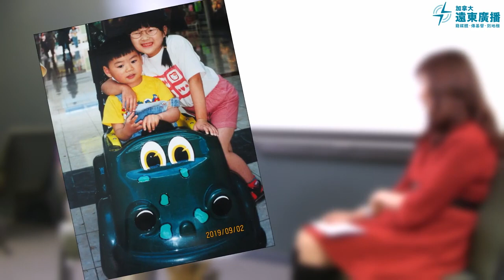【兩代情】 ﹝粵語﹞「兒子的告白 」(07) Hannes & Kai : [Kai 父親篇]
Kai 父親篇 - 神藉着不同的經歷讓自己明白及體會神的信實與保守 父母的價值觀、言行舉止、如何活出對神的信心，對子女都有非常重要的影響。但有時父母無形的要求或想法，卻會成為子女的壓力。

「兩代情，兒子的告白」希望能讓兩代之間多一點了解， 父母也學習放手，讓孩子成長。